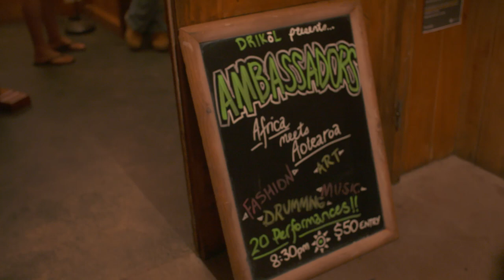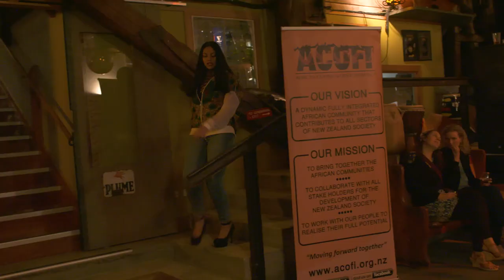Ambassadors at the SawMill Cafe 2016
Ambassadors represented up to 8 countries of Africa, showcasing art, music, drumming, fashion show and traditional dancing